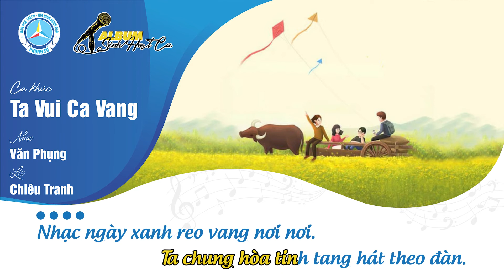ALBUM SINH HOẠT CA - Ta Vui Ca Vang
Video thuộc chương trình "Album Sinh Hoạt Ca" được thực hiện bởi Ban Phụ Trách Gia Đình Hưng Đạo - Hội Thánh Truyền Giáo Cao Đài nhằm mục đích hỗ trợ cho quý Trưởng cùng các em Đoàn sinh các đơn vị dễ dàng triển khai áp dụng vào sinh hoạt.

Việc áp dụng âm nhạc vào sinh hoạt Gia Đình Hưng Đạo nhằm tạo tinh thần tươi vui phấn khởi cho Đoàn sinh trong các buổi họp đoàn và các kỳ giao lưu, trại mạc... Quý Trưởng cần phát huy tính sáng tạo, làm phong phú thêm bằng các vũ điệu, băng reo hoặc trò chơi để đi kèm các bài sinh hoạt ca này.
Chúc cho các Vườn, Đoàn luôn phát triển!
🎶 Lời nhạc:

TA VUI CA VANG
Nhạc: Văn Phụng
Lời: Chiêu Tranh

Nhạc ngày xanh reo vang nơi nơi.
Miền đồng quê bao la xanh tươi.
Trong ánh nắng mai tràn hương mới.
Có tiếng ríu rít đôi chân xinh xinh.
Tắm ánh nắng mới một ngày hòa bình.
Đời đẹp như bông lúa thắm xinh.
Từ thành đô ra đi muôn phương.
Hòa niềm vui trong bao yêu thương.
Gieo rắc khắp nơi nguồn vui sống.
Cánh gió lướt sóng mênh mông mênh mông.
Dốc núi, thác đá chập chùng chập chùng.
Đời tự do say trong phong sương.
Tình lai láng với cây đàn.
Ta chung hòa tinh tang hát theo đàn.
Ngàn lời ca ngân lên say sưa.
Dù bình minh hay trong đêm mưa.
Ta hát vang vang ngập muôn lối.
Gió thắm bát ngát hương quê êm dâng.
Có tiếng khóm trúc rì rào chào mừng.
Mừng tự do về trên quê hương.

Album với sự tham gia thực hiện:
► Các giọng ca: Trà Văn Hồng Phước, Chế Văn Hiếu, Trương Cao Hoàng Dung, Nguyễn Thị Hoài Thương, Trần Thị Minh Hậu, Hứa Khánh Trang, Nguyễn Thị Anh Nhàn, Nguyễn Thị Trúc Linh, Nguyễn Thị Thu Trang, Đặng Thị Oanh
► Guitarist: Ngô Văn Chơn, Trần Lượng dưới sự hướng đẫn của Huynh Trưởng Nguyễn Vạn Ấn.
► Âm Thanh: Lương Thanh Thống, Trần Lượng
► Video: Trần Đức
Nguồn âm nhạc được sưu tầm và tổng hợp từ nhiều nguồn trong đó bao gồm: các ca khúc sinh hoạt phong trào Hướng Đạo tại Việt Nam từ xưa đến nay (không rõ tác giả), các ca khúc được sáng tác do quý đàn anh Hưng Đạo đi trước và một số ca khúc thuộc phong trào Du Ca.